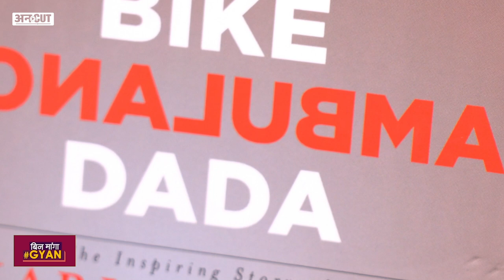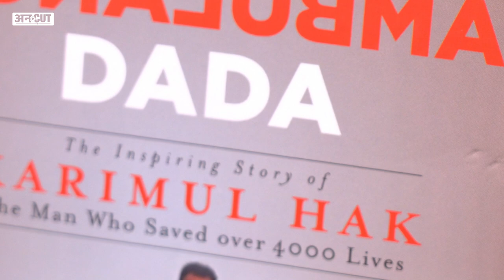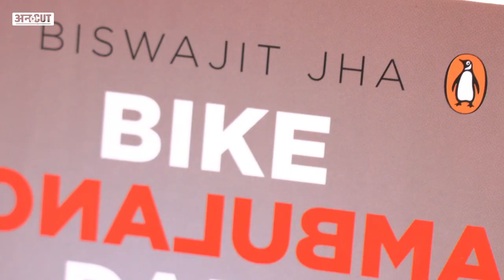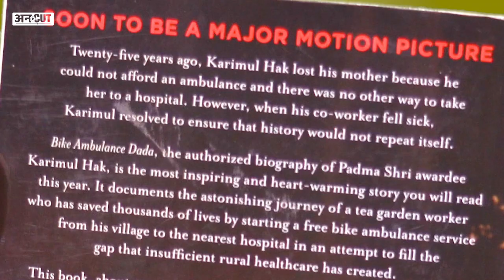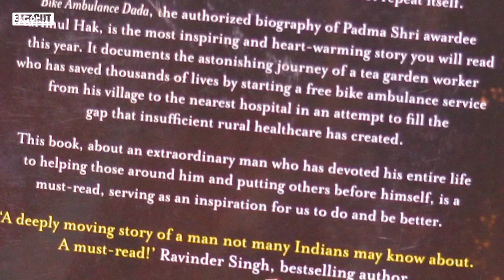Book Review Bike Ambulance Dada : Padm Shri Karimul Haque, जिन्होंने बाइक को एंबुलेंस बना दिया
पश्चिम बंगाल के रहने वाले करीमउल हक ने अपनी बाइक को ही एंबुलेंस बना दिया. उसकी मदद से वो अभी तक करीब 4 हजार से भी ज्यादा लोगों को अस्पताल पहुंचा चुके हैं और उनकी ज़िंदगी बचा चुके हैं. इसके लिए उन्हें 2017 में राष्ट्रपति रहे प्रणब मुखर्जी ने पद्मश्री से सम्मानित किया था. अब उनपर पेंग्विन से एक किताब आई है, जिसका नाम है बाइक एंबुलेंस दादा. इसे लिखा है वरिष्ठ पत्रकार विश्वजीत झा ने. किताब में करीमउल हक के शुरुआती संघर्ष से लेकर उनके बाइक को एंबुलेंस बनाने, उनके पद्मश्री सम्मान हासिल करने और उसके बाद भी जारी उनके काम की तफ्सील से चर्चा की गई है. वीडियो में देखिए किताब की समीक्षा और करीमउल हक के जीवन का संघर्ष.